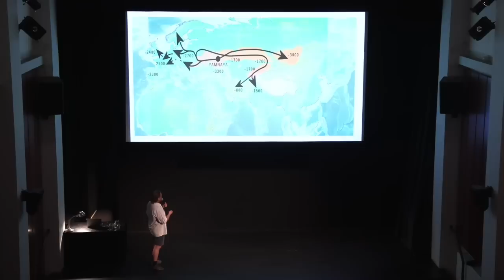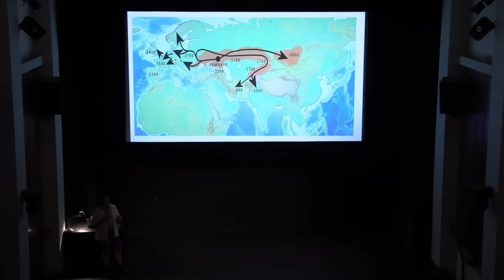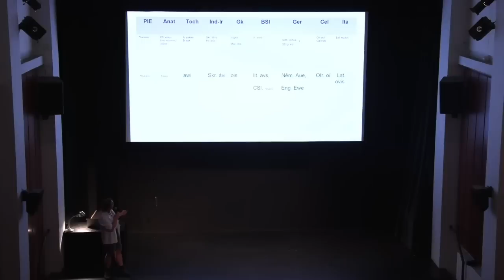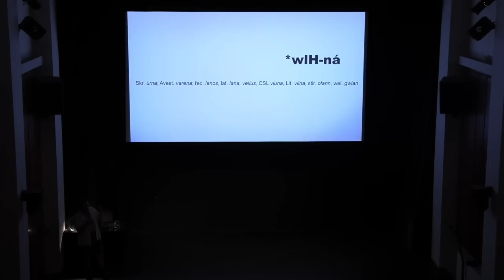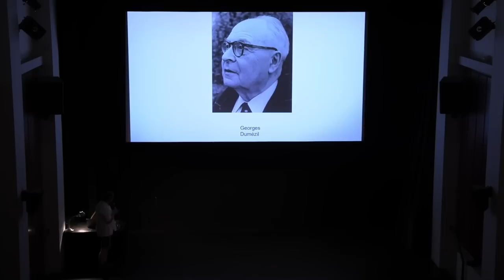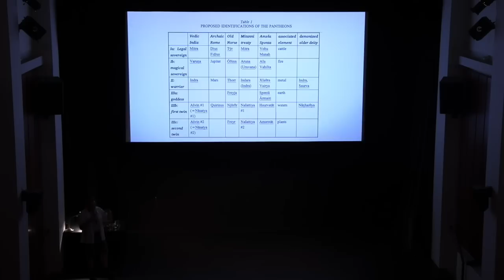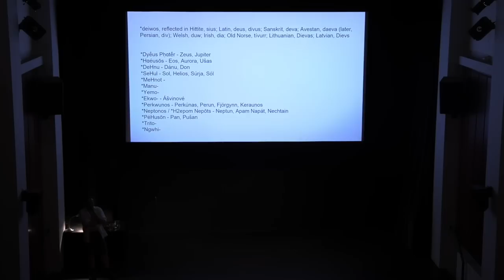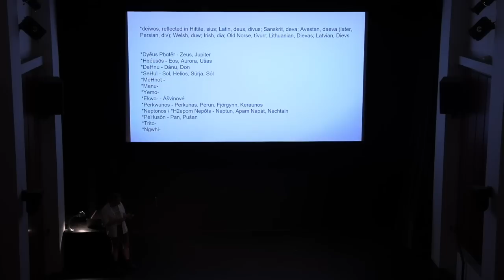Indoevropané III. Mytologie, společnost a kultura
Co mají Indoevropané dodnes společného a proč je ve vtipech všechno třikrát? Ve třetí přednášce si řekneme více o kultuře, společnosti a náboženství Indoevropanů tak, jak o nich vypovídá lingvistika, srovnávací mytologie či archeologie. Podíváme se také na to, co z kultury našich prapředků přežilo dodnes a zda může jejich dávná mentalita mít nějaký vliv i na náš současný život.  Přednáší Jan Tošovský.

Jan Tošovský vystudoval obor arabistika-religionistika na FF UK a činoherní dramaturgii na DAMU. Překládá z angličtiny, francouzštiny, němčiny a arabštiny. Působil jako dramaturg v Činohře Národního divadla, libereckém Divadle F. X. Šaldy a pražské MeetFactory.

Záznam přednášky proslovené v Ústřední knihovně Městské knihovny v Praze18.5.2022